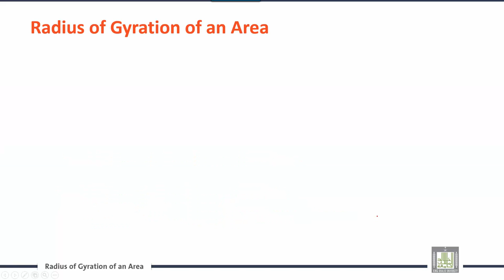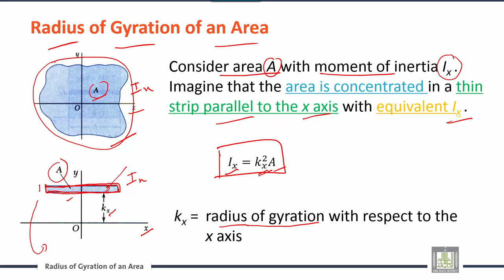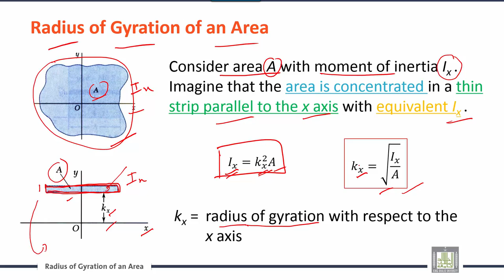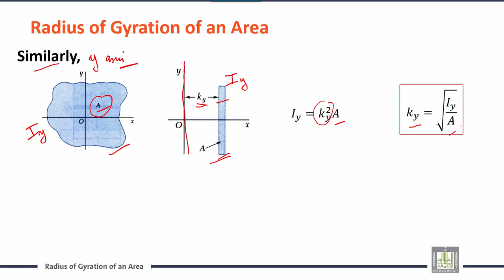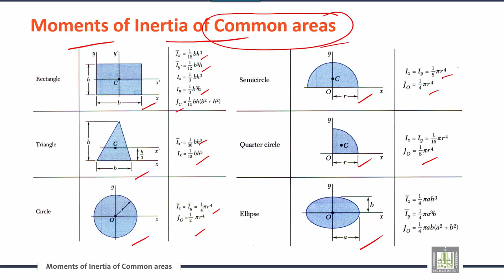Engineering Mechanics | C7-L4 | Radius of Gyration of an Area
الوحدة 7 : Distributed Forces: Moments of Inertia
الدرس 4 :  Radius of Gyration of an Area
Moments of Inertia of Common Areas